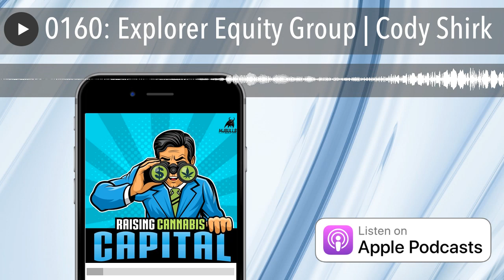0160: Explorer Equity Group | Cody Shirk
The annual Cannabis Investor Spotlight Seriespresented by Integrated CBD , is back for the second year.   The series features twelve of the leading cannabis investors, sharing their 2020 investment strategies.  On today's episode the 'Spotlight' is shinning on Cody Shirk from Explorer Equity Group

Produced By MJBulls Media | Cannabis Podcast Network